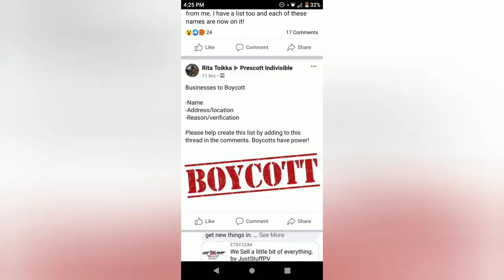Prescott AZ Has Democrats !